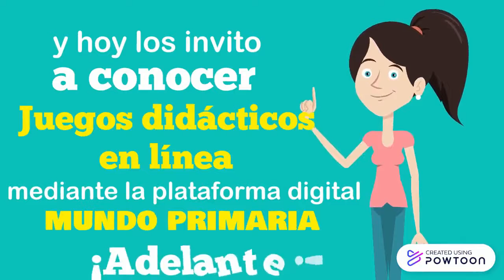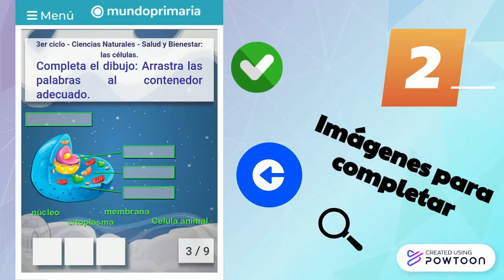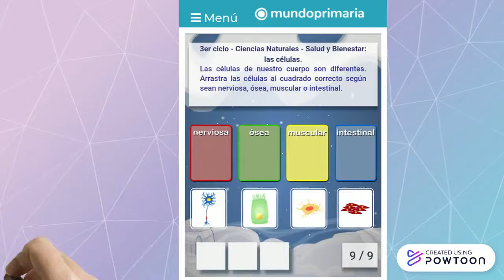Powtoon: La célula en Mundo Primaria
Presentación en Powtoon para docentes sobre el sitio Web de juegos educativos Mundo Primaria, tema: La célula. Realizado por Romina Fernández, estudiante del profesorado de Educación Primaria, para la materia Recursos Didácticos Digitales del IFDC VM. Año 2021.